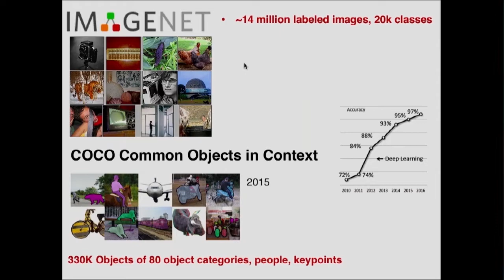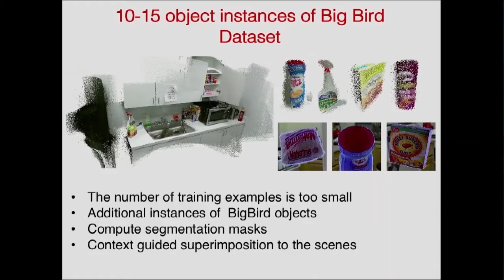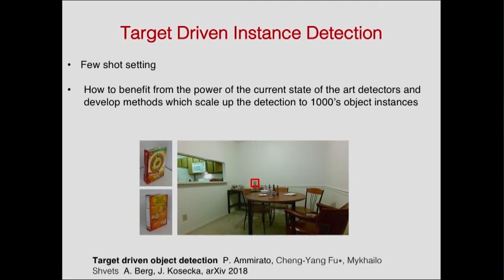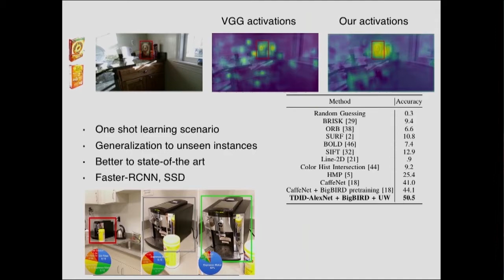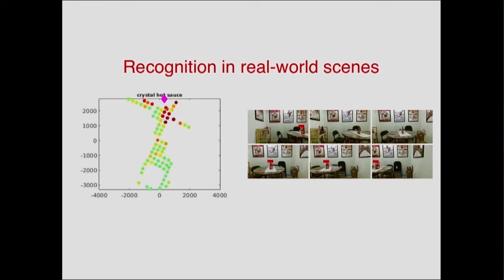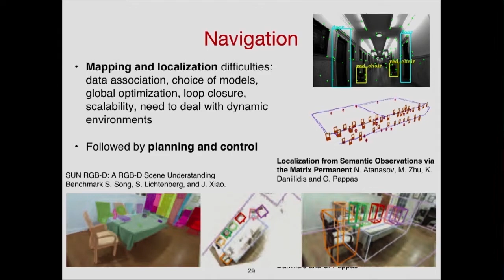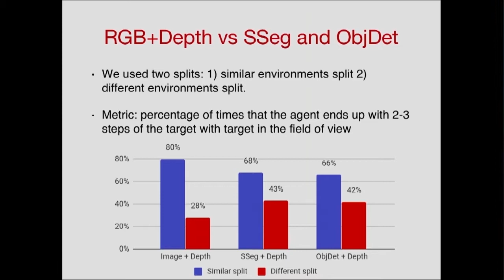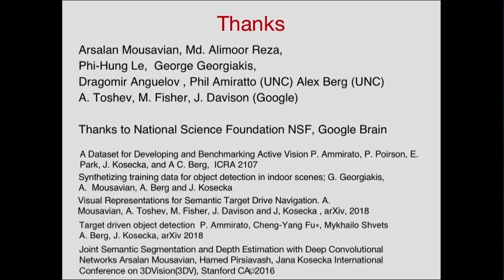ICRA18 Keynote: Semantic Understanding for Robot Perception, Jana Kosecka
ICRA18 Keynote: Jana Kosecka, Dept of Computer Science, George Mason Univ.

Semantic Understanding for Robot Perception,